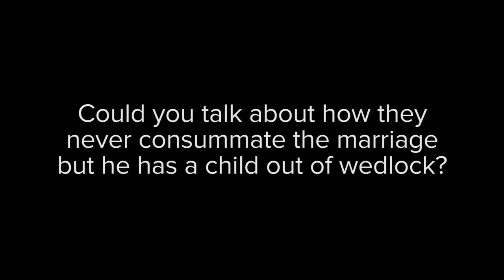'Lady Macbeth' Q&A | William Oldroyd | NDNF17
The debut feature by accomplished theater director William Oldroyd relocates Nikolai Leskov’s play Lady Macbeth of the Mtsensk District to Victorian England. Florence Pugh is forceful and complex as Lady Katherine, who enters into an arranged marriage with the domineering, repressed Alexander (Paul Hilton), and must contend with her husband’s even more unpleasant mine-owner father (Christopher Fairbank). In this constrictive new milieu, she finds carnal release with one of her husband’s servants (Cosmo Jarvis), but there are profound consequences to her infidelity. Boasting deft performances by an outstanding ensemble cast, Lady Macbeth is a rousing parable about the price of freedom. A Roadside Attractions release.